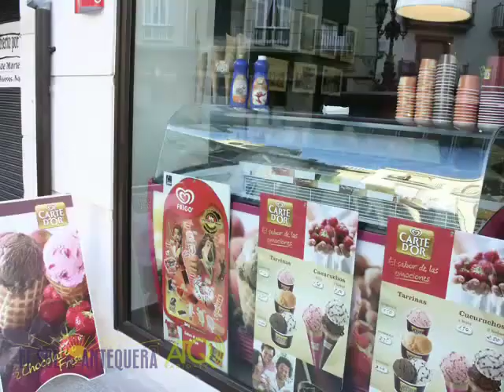ATQ_Miércoles_Santo_traslado_04042012.mp4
ATQ Radio-Televisión graba para El Sol de Antequera el Traslado del Señor de Mayor Dolor desde el altar mayor de la iglesia de San Sebastián a su trono, pasando por las calles de Antequera, Miércoles Santo de 2012. Imágenes grabadas el 4 de abril de 2012